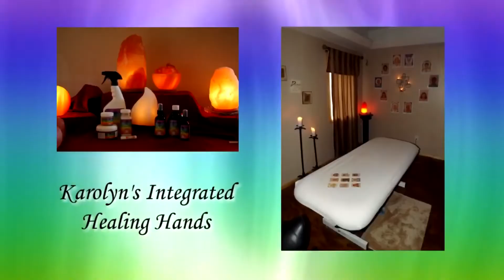2018 Kalton Communications Services Promo